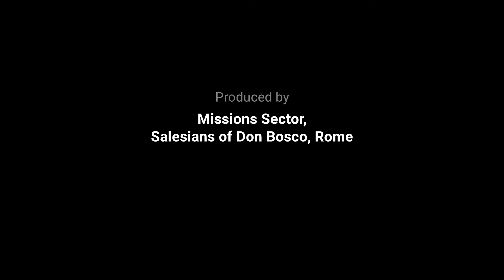ONE FATHER ONE FAMILY South Asia ESPANOL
International Salesian Solidarity Vs Covid ONE FATHER ONE FAMILY South Asia ESPANOL; Solidaridad Salesiana Internacional Vs Covid ONE FATHER ONE FAMILY South Asia ESPANOL; Solidarité internationale des salésiens contre Covid ONE FATHER ONE FAMILY South Asia ESPANOL; Solidarietà Internazionale Salesiana Vs Covid ONE FATHER ONE FAMILY South Asia ESPANOL;